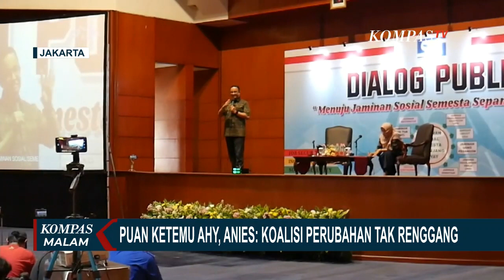Tanggapan Ganjar dan Anies Soal Pertemuan Puan dan AHY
KOMPAS.TV- Tanggapan Ganjar dan Anies Soal Pertemuan Puan dan AHY

Bakal Capres dari PDI-P, Ganjar Pranowo menyebut pertemuan antara Puan Maharani dan Ketua Umum Partai Demokrat, AHY, adalah bentuk komunikasi politik yang harus dilakukan terus-menerus. Pertemuan keduanya dianggap sebagai langkah yang bagus.

Sementara untuk peluang AHY menjadi Bakal Cawapres, Ganjar menyebut akan ada pembicaraan bersama.

Baca Juga ODGJ Dianiaya Hingga Tewas Oleh Remaja, Bupati Lebak: Pelaku Diperiksa Kejiwaaannya di

Pertemuan Puan-AHY juga ditanggapi oleh Bakal Capres Koalisi Perubahan Anies Baswedan. Anies menilai pertemuan keduanya baik untuk menjaga silaturahmi.

Anies memastikan Koalisi Perubahan tidak renggang meski salah satu anggota koalisi partainya yaitu Demokrat bertemu dengan PDI-P yang telah mengusung Ganjar sebagai bakal capres.